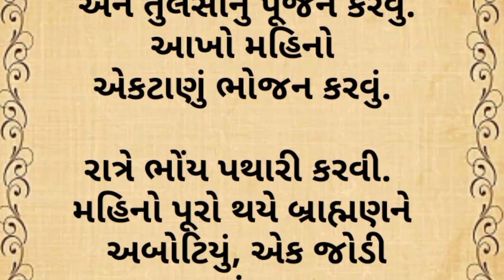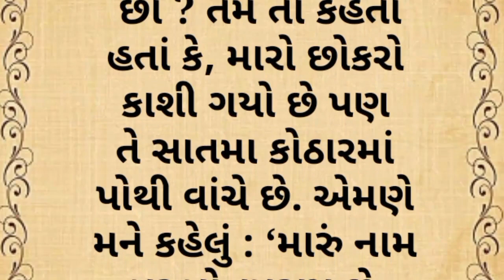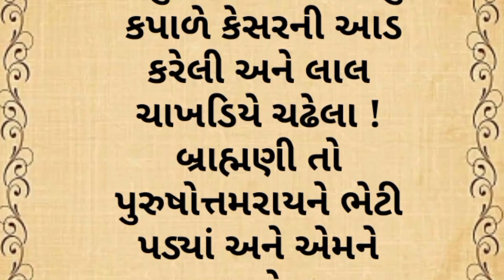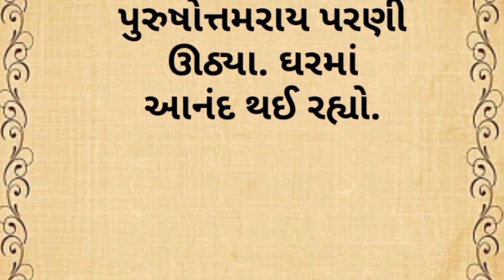પુરુષોત્તમ માસ મહાત્મય કથા ||adhik maas Katha ||moral story||lessonable story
Youtube queries answered in this video:
gujarati story
gujarati stories
gujarati varta
gujrati story
gujarati khani
gujarati kahaniya
gujarati moral
gujarati motivational